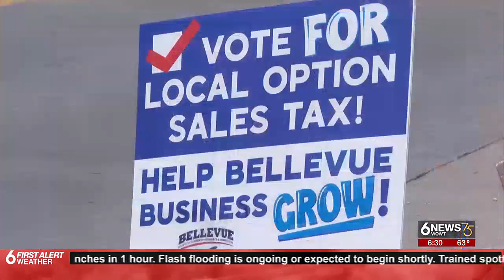Election 2024: Bellevue's tax increase fails, city mulls next step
Bellevue city officials are mulling next steps after voters rejected a half-cent sales tax bump during Tuesday's Nebraska Primary Election.